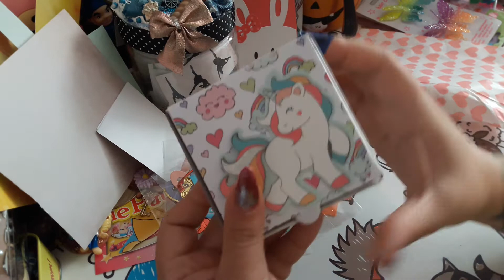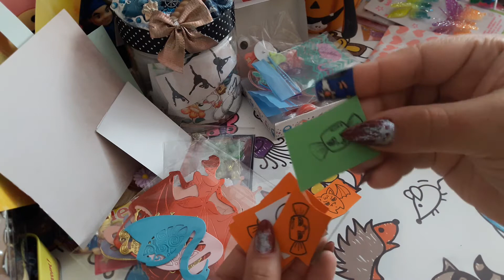Post von Doris:-)